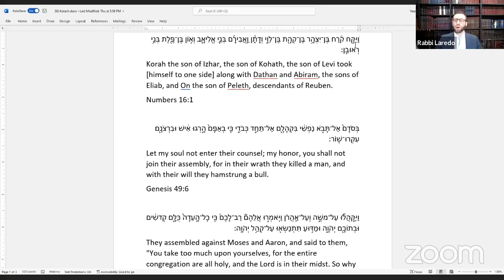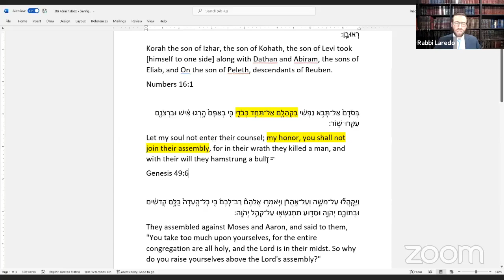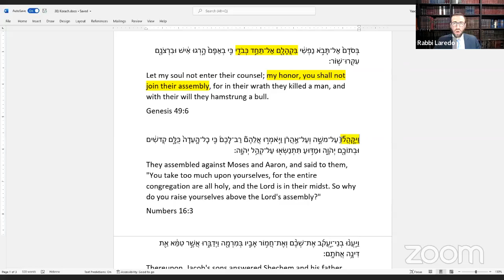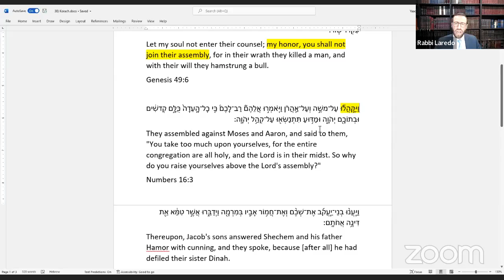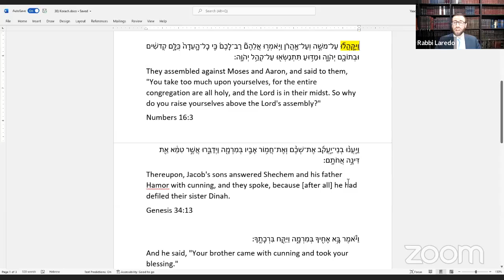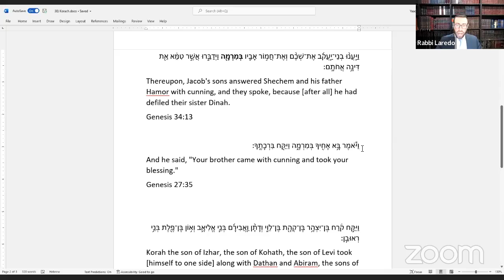Reb Leib Heyman - Parashat Korach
Korach's lineage - not to Jacob